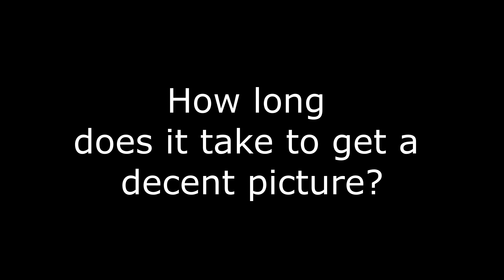Gettysburg Dream Team Lift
Dante travels to Gettysburg area to link up with some of the Demo Crew.

Staring Justin, Dallas, Raymond, Jeremy, Tony, Paulie, and Dante